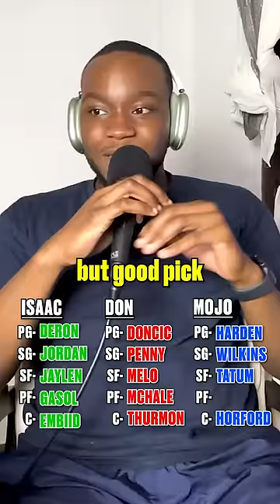We Drafted CRAZY NBA Lineups 👀🏀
We drafted NBA lineups with number 3 NBA draft picks!